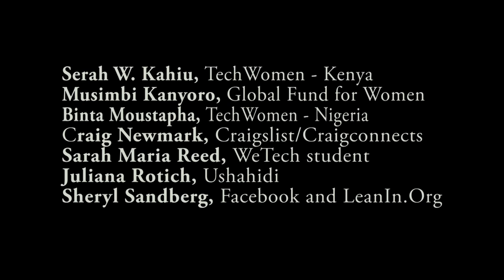Imagine a Future: Visionary Women Talk About the Potential to Ignite Change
In this video introducing IGNITE, Grantee partners, IGNITE contributors, and women leading change in the technology sector help us imagine a future where the digital gender gap is closed, and make the case for empowering women and girls in technology and science.